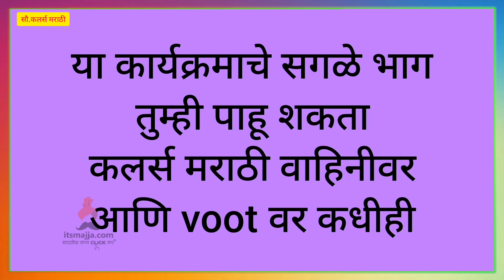Jiv Maza Gunatala | 20th Dec Episode Highlight | Colors Marathi | Itsmajja